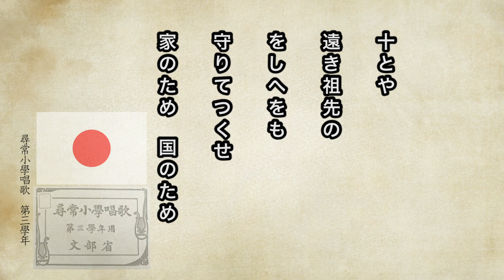【唱歌・歌詞付き】尋常小學唱歌「かぞへ歌」第三學年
一つとや、
人人忠義を　第一に、
あふげや、高き
君の恩、国の恩